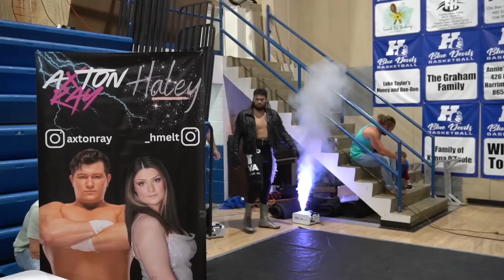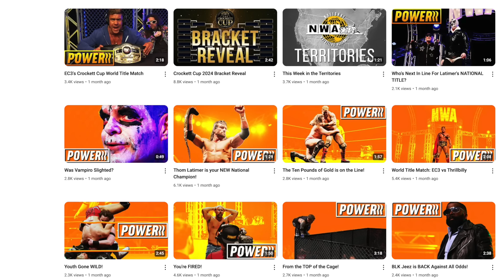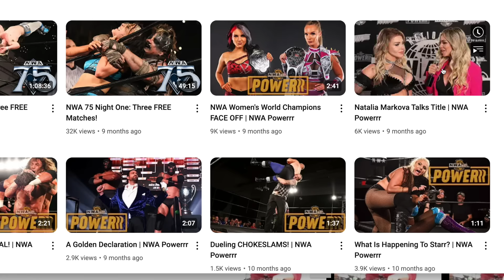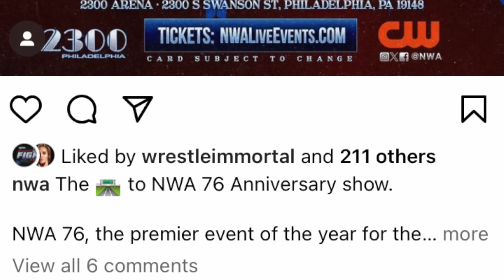75 Year Old Wrestling Company is Dead (Almost)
The NWA (National Wrestling Alliance) has proud wrestling traditions founded in grappling and athletics but what happened when the style changed? The PPV NWA Samhain was reportedly so bad that the company lost its TV network deal with CW and they are facing budget cuts. If this PPV had gone differently the story could be totally different. Due to one ill advised spot with James Mitchell everyone was very offended. Since the budget cuts there’s hardly any stars and EC3 lumps on as their champion. Billy Corgan is apparently blind to just how far this company has slipped in five years. Samhain was so bad that they didn’t run another PPV for 10 months. They just look like an Indy show now which is actually offensive to some indie shows!